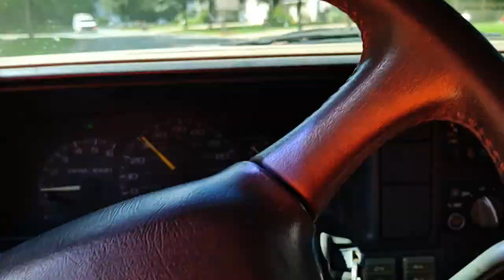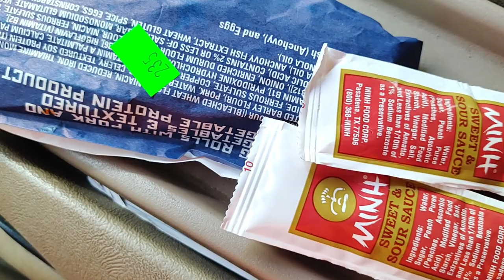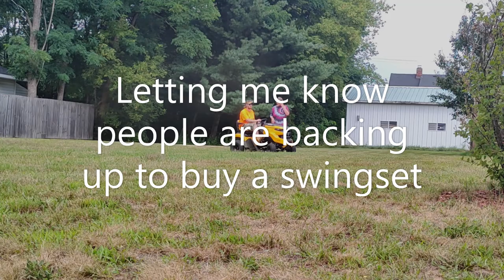Drone & Jets Ep. 9 8/9 8/10 Mowing Lawn Care Vlog